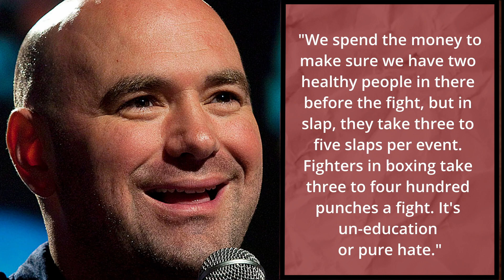Dana White: Boxing is More Dangerous than Slap Fighting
UFC President Dana White has faced criticism for his involvement in the sport of slap fighting, but he has vehemently defended the venture while labelling boxing as more dangerous. While slap fighting had gained popularity before White's entry into the industry, his ownership of Power Slap has drawn scrutiny and controversy.